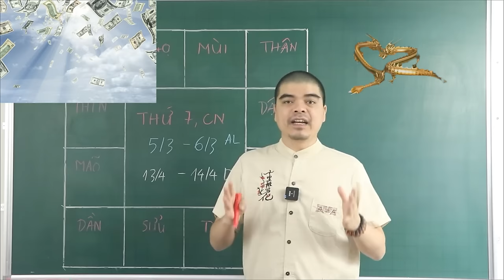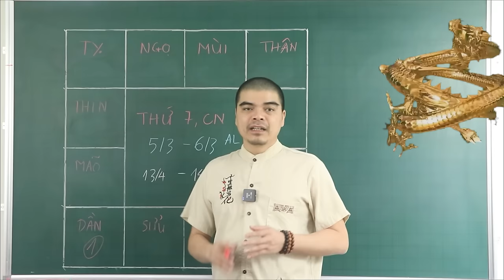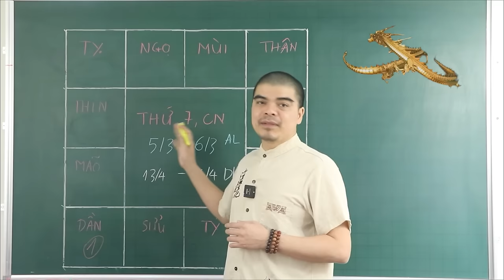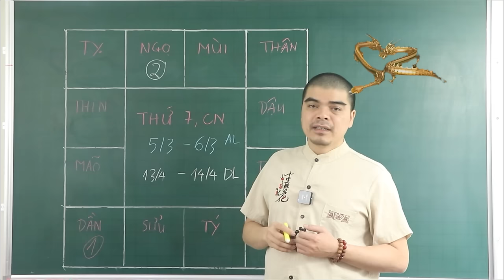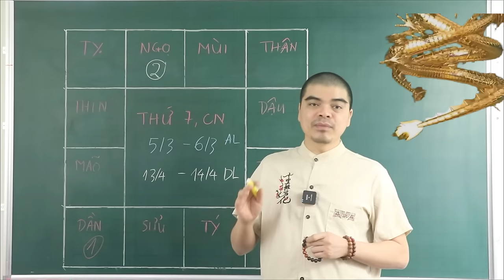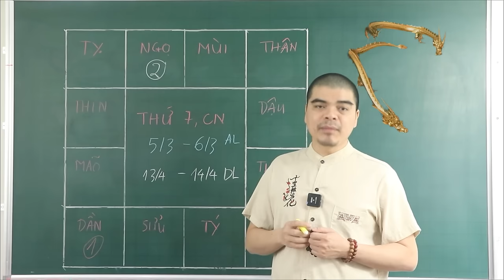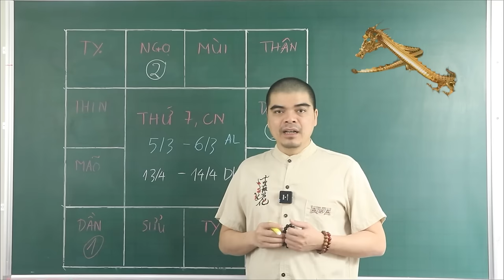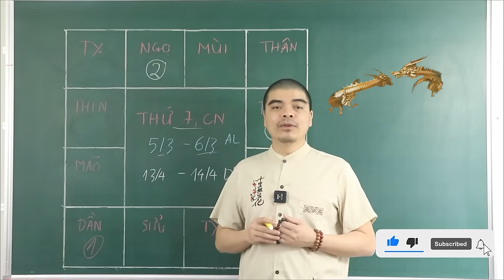Đúng 2 Ngày Tới, 3 Con Giáp Trước Rằm T3 Trúng SỐ Bất Ngờ, Bão Tiền Bạc Đổ Về, Phát Tài Rực Rỡ